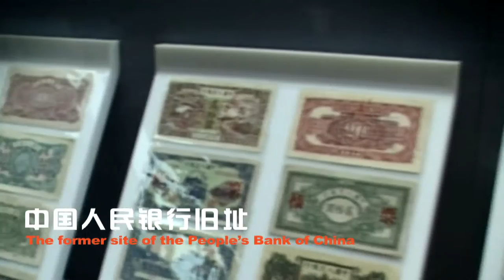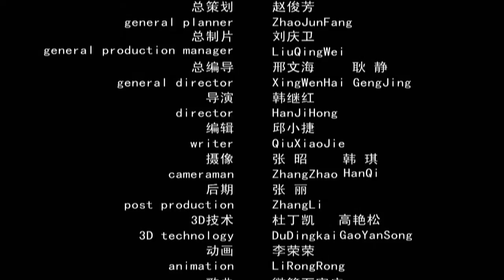Shijiazhuang, Hebei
Shijiazhuang.wmv